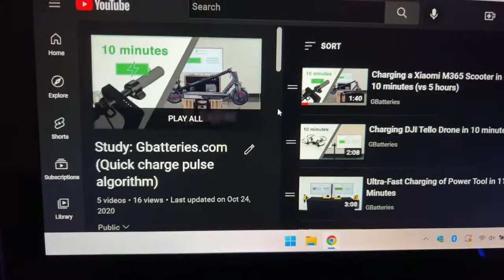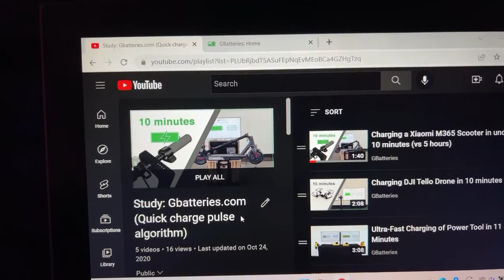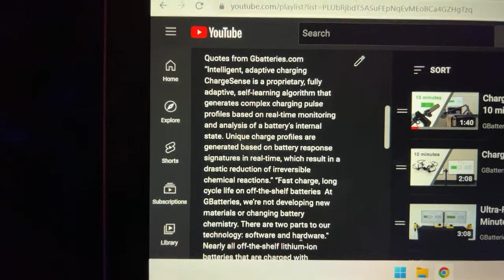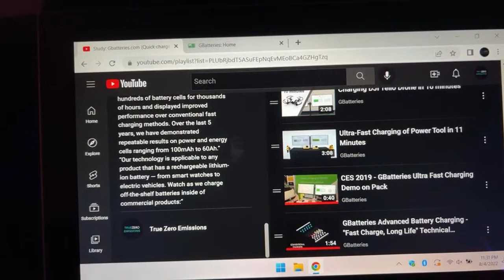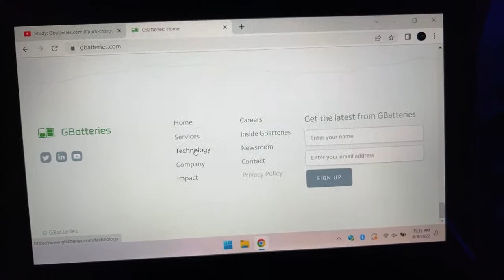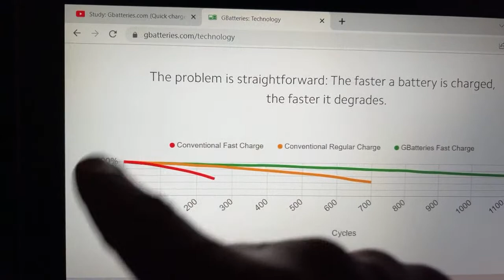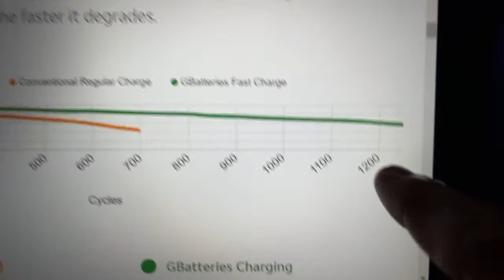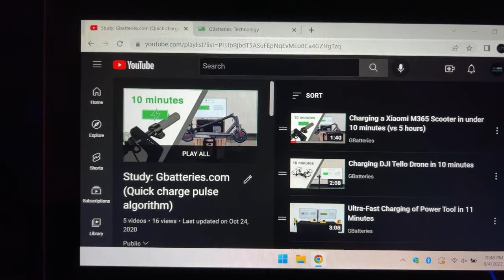Study: GBatteries (Ultra-Fast Charging Lithium Batteries Without Compromising Battery Cycle Life)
a review of "energy from the vacuum dvd science series"

An absolute masterpiece! Fundamental and essential to understanding the free energy universe!

This documentary series of dvds is the video form of the book "energy from the vacuum" by thomas bearden.

This dvd series is absolutely fundamental to understanding the free energy universe. Thomas Bearden explains the electrodynamics and particle physics departments working together, can bring our electrodynamic theories up to speed and allow, earth humans to travel the stars, galaxies and universes, heal, live forever without aging nor sickness, live and love in a world community of peace, to make food directly from the zero point field, and to engineer reality.

There is enough for everyone. Energy, food, water, shelter, transportation. And world community support.

John bedini teaches the theory of charging batteries directly from the zero point field with minimalistic and simple circuits, such as passing magnetics past a coil with an iron core, and sending this transient radiant high voltage spike (minimum of 90 volts to charge 12 volt lead acid batteries) (thomas bearden specifies up to 300,000 volt negative energy transient spikes have been achieved) directly to a full wave bridge rectifier, converting the ac spike into dc and then sending this dc directly to one or many 12 volt lead acid batteries. John clarifies that the batteries are not being charged with current and there must be very minimal current or no current, and clarifying that the vacuum energy, or gravity waves, tachyon waves, virtual particle flux fields, directly interact with the battery chemistry (the ions) permitting the ions to gain electrons (which have been shaken loose from the vacuum) (study dirac holes, if i recall correctly) allowing the battery to achieve a charged state, with greater capacity (greater amp hour rating) than when the battery was new.

Although the words and language use may be different, this looks very similar to me, to what Gbatteries.com has achieved with the quick charging systems they have developed. Such as fast charging electric vehicles to full state of charge in five minutes with less battery damage and less heat, compared to standard traditional charging of batteries.

Thank you for reading my review. Have a wonderful day!